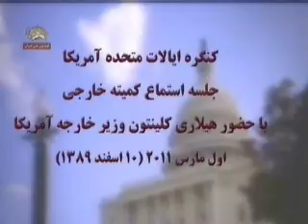جلسه استماع كنگره آمريكا خانم هيلاري كلينتون5.wmv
جلسه استماع كنگره آمريكا خانم هيلاري كلينتون